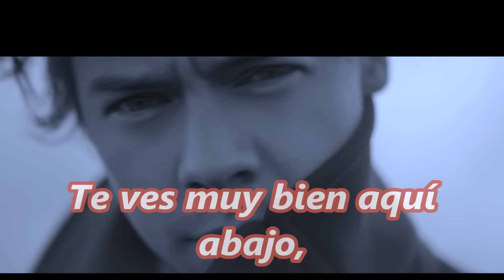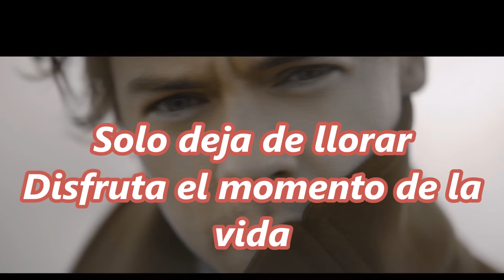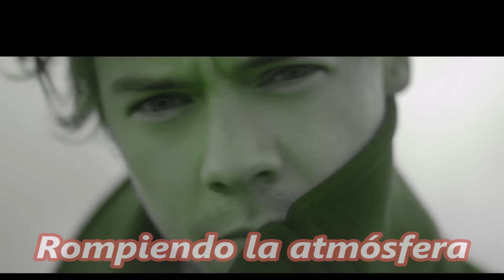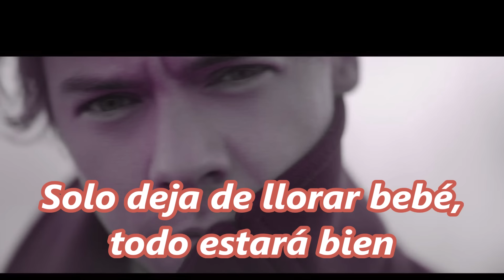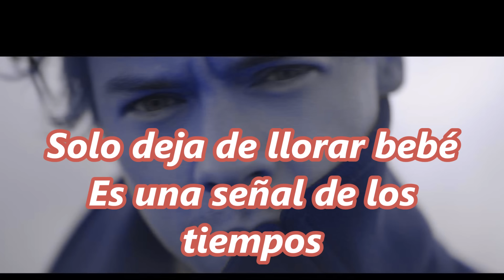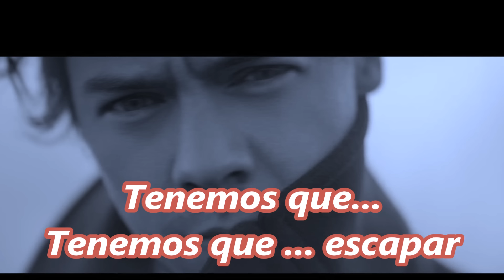Harry Styles Sign of the Times Sub Español / Subtitulado al español